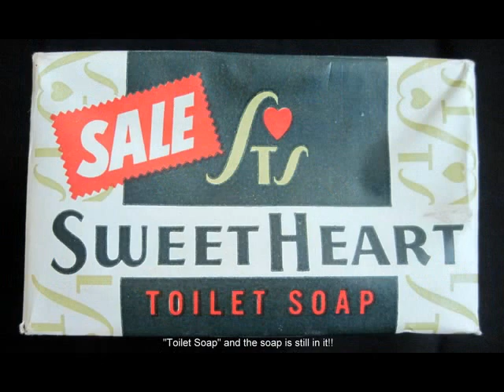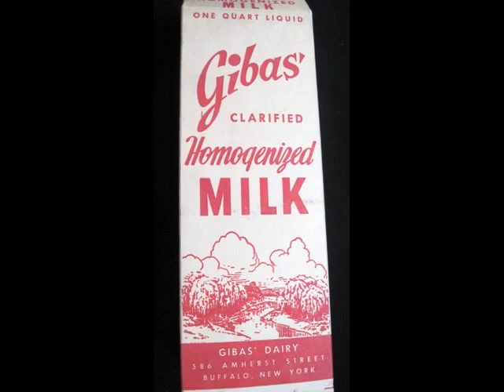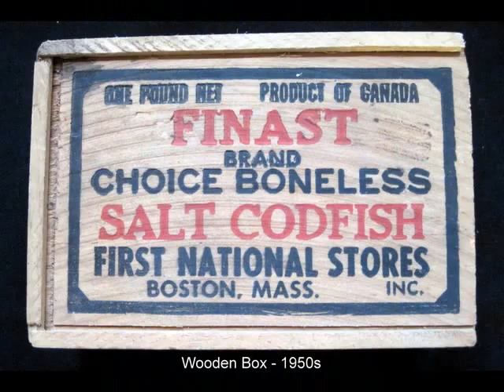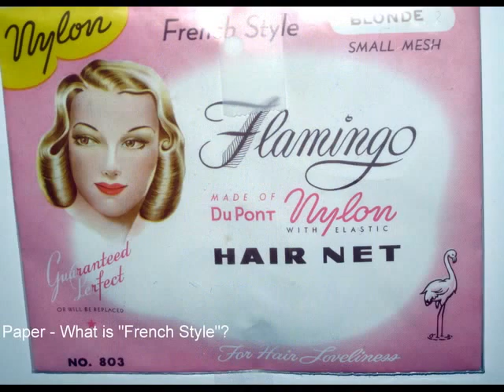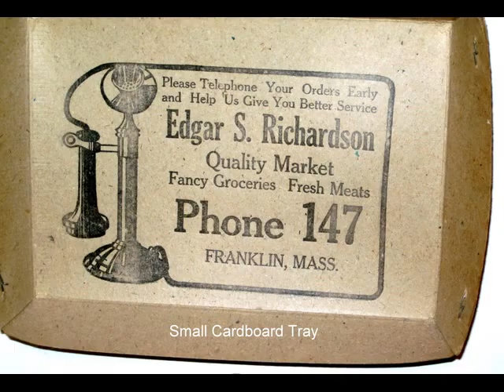Greg's Vintage Advertising Items - Video Album.